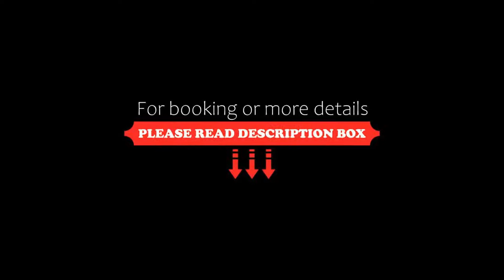Europa Grand Hotel, Lerici, Italy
About Property:
This property is 10 minutes walk from the beach. Featuring a sea-view terrace with views of the Gulf of Poets, Europa Grand Hotel is just 300 m from Lerici’s historic centre. Surrounded by olive groves, it offers air-conditioned rooms and free parking.
Stylish rooms at the Europa come with satellite TV, a minibar, and electric kettle. The private bathroom includes bathrobes, a hairdryer and free toiletries.
An exte...
Property Type: Hotel
Address: Via Carpanini 1, 19032 Lerici, Italy
Searching For
1. Europa Grand Hotel - Lerici - Italy
2. Europa Grand Hotel - Lerici - Italy Address
3. Europa Grand Hotel - Lerici - Italy Rooms
4. Europa Grand Hotel - Lerici - Italy Amenities
5. Europa Grand Hotel - Lerici - Italy Offers and Deals
Audio Credit:
Track Title: Blank Slate
Artist: VYEN